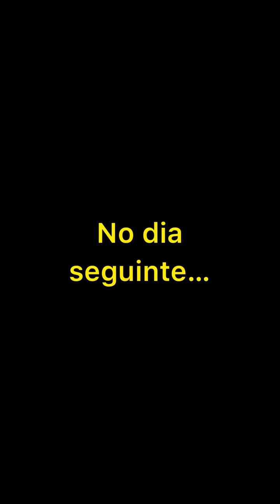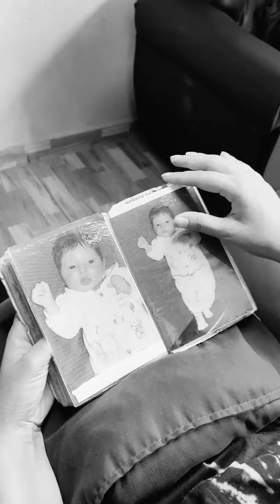She offended the homeless woman, but she didn't expect it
This video is the property of Marvin Namanda©️ and should not be reproduced in whatever form without permission from Marvin Namanda.

All participants are ACTORS, video for reflective purposes!⚠️